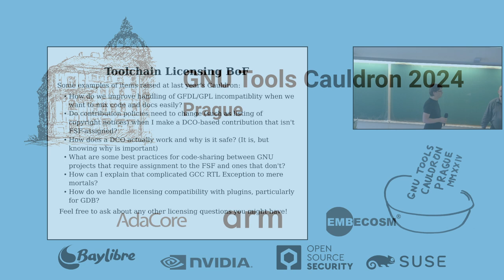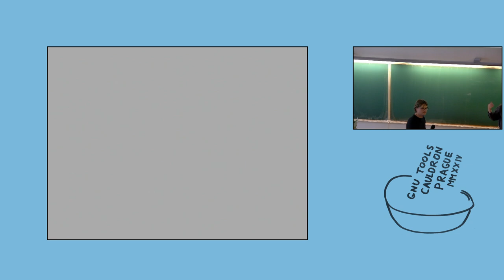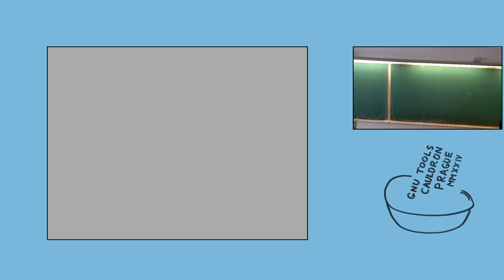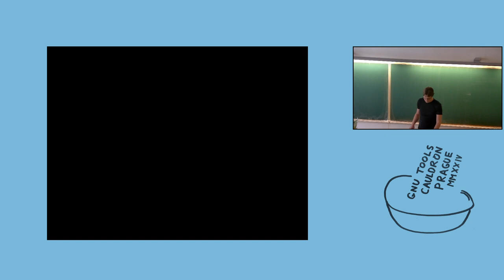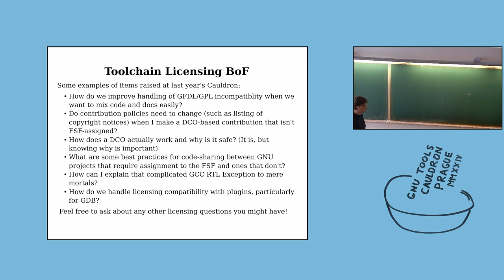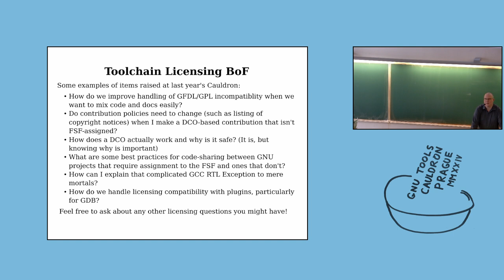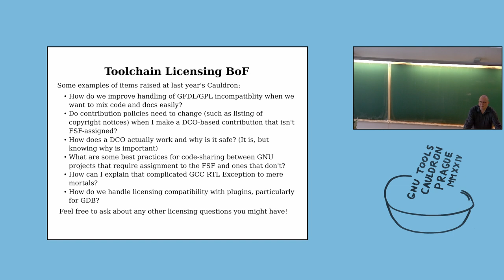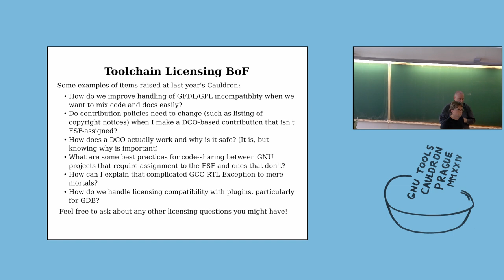B. M. Kuhn, D. Gingerich: Toolchain Licensing BoF - GNU Tools Cauldron 2024